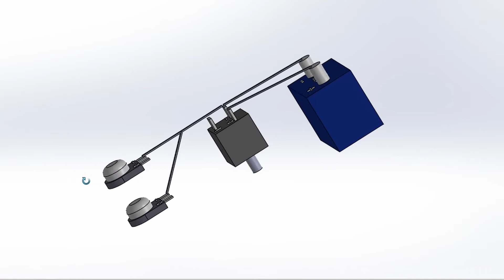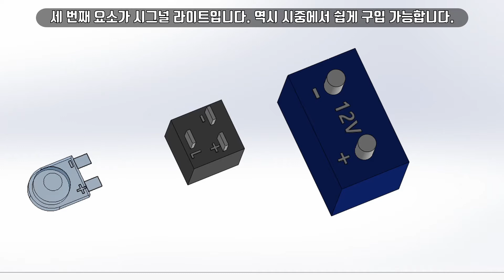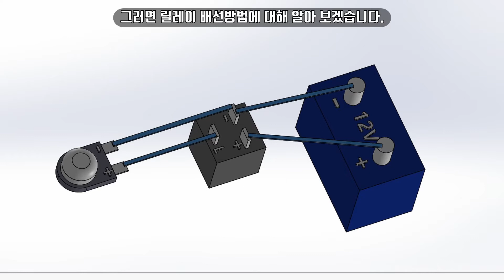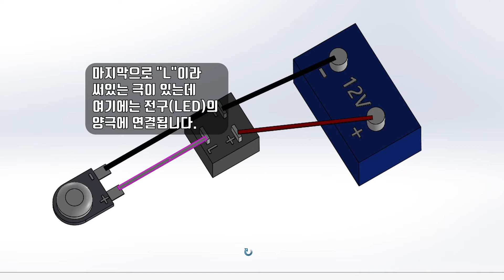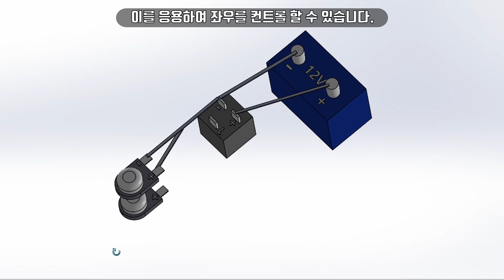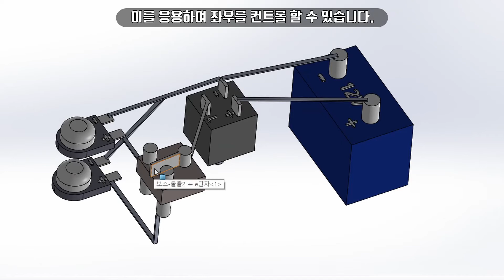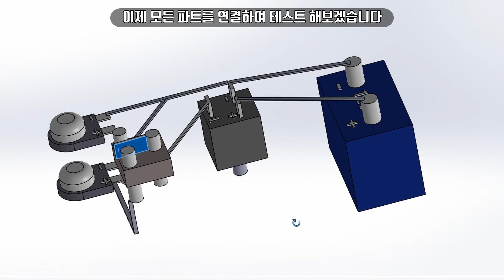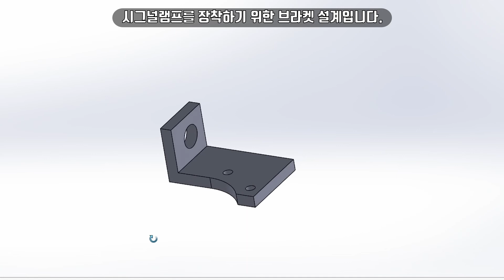DIY bike turn signal lights(자전거 방향지시등 달기)-with winker relay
DIY bike turn signal lights - with winker relay.

Turn signal lights are the basic device for safe road driving of electric bicycles as well as motorcycles. This time, let's take a look at the basic working principle of turn indicators and a simple manufacturing method. I am preparing the installation of brake lights in the future.

Check out Build cyclone 7.5kw electric bike-2(싸이클론 7.5kw 전기자전거 제작기-2:완성)

DIY 자전거 방향시등- 깜박이 릴레이 사용.

방향지시등은 오토바이뿐만 아니라 전기자전거의 안전한 도로운행을 위한 기본 장치입니다.
이번에는 방향지시등의 기본 작동 원리와 간단한 제작 방법에 대해 알아보도록 하겠습니다.